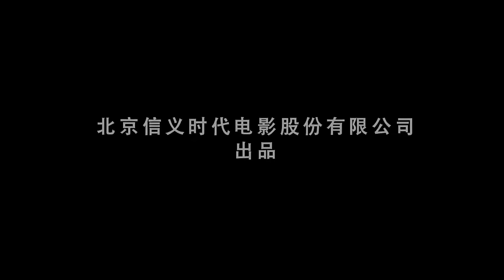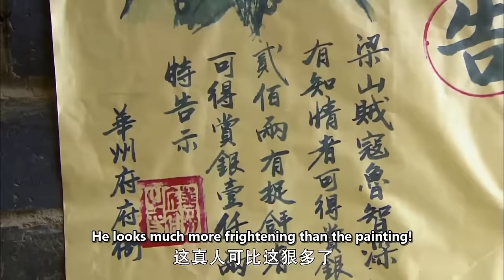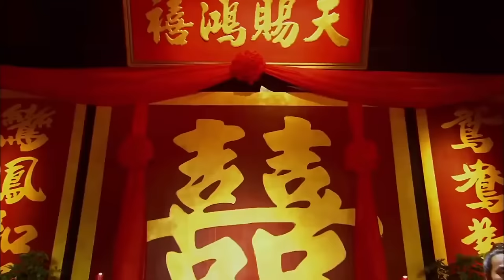【ENG】Bloody Dragon: Costume Action Movie Series II | China Movie Channel ENGLISH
【Chinese Name】九纹龙史进二部曲下
【Starring】朱晓辉 Zhu Xiaohui